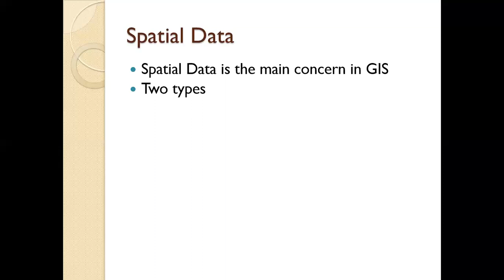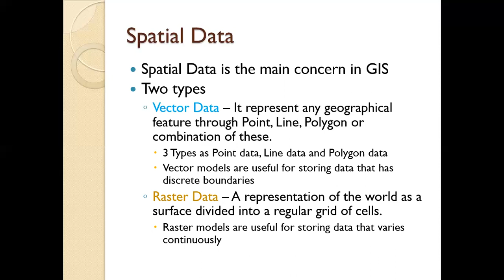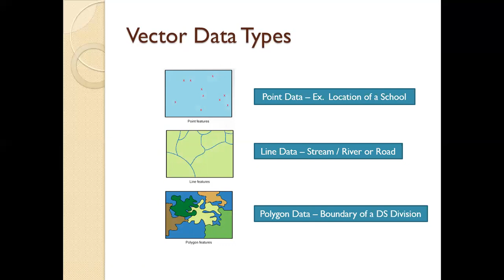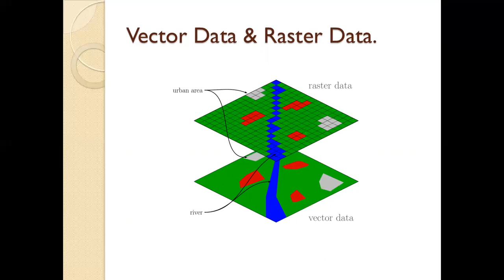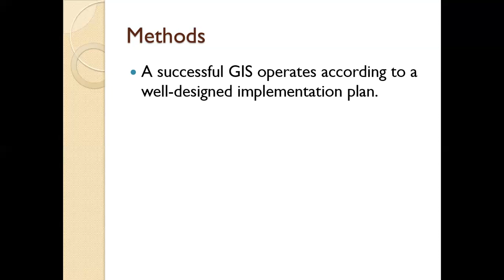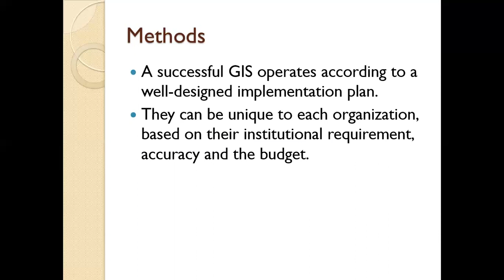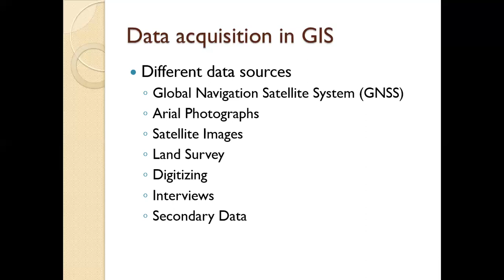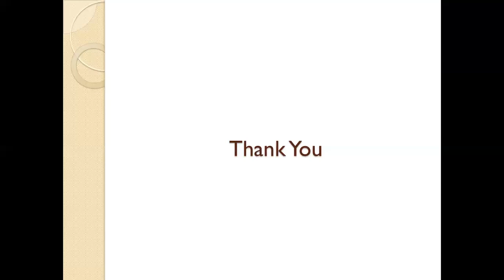Mapping Fundamentals and GIS Part 2 English & Sinhala